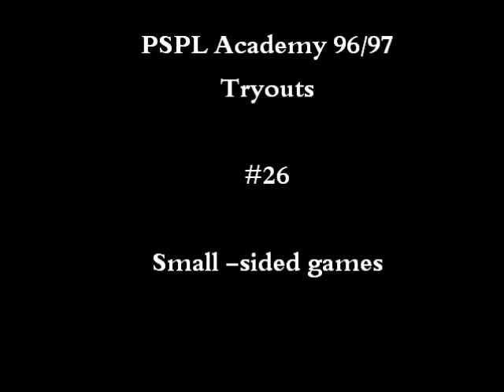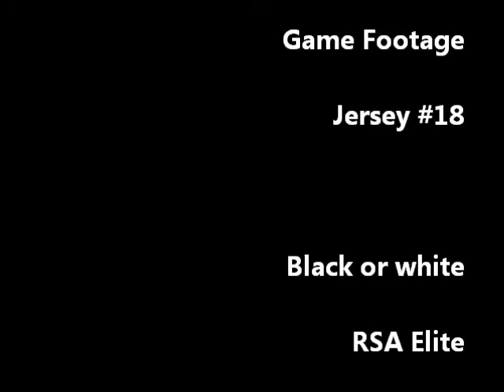Jason Schmidt soccer footage version 2